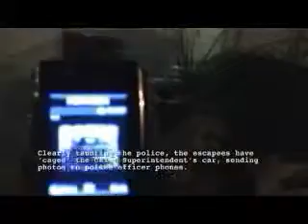Wellingborough Cops (Part 1 of 3)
Bad boys, bad boys, what you going to do? Well, escape from the Horseshoe Prison for a start. You have to find us. And we've placed the landlady's car inside the Tiswas Cage. Filmed at the Horseshoe Inn, Red Well, Queen's Head and The Star Bar.